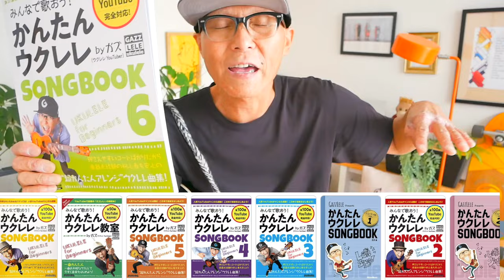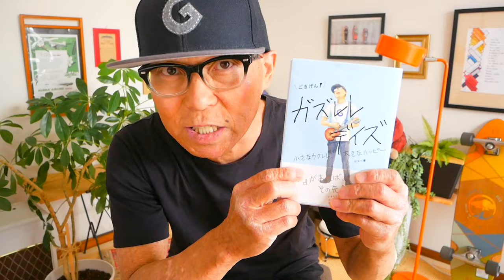Everything (It’s you) - Mr.Children【ウクレレかんたんコード&レッスン】everything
・初心者Ver 3:59   ・かっこいいVer 27:17

言葉に圧力をかけよう〜ボイトレ！